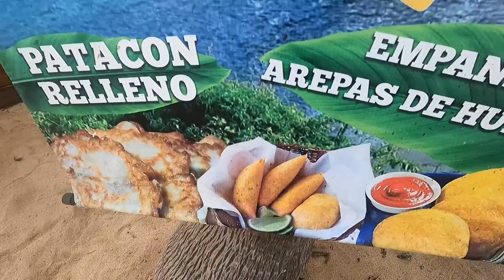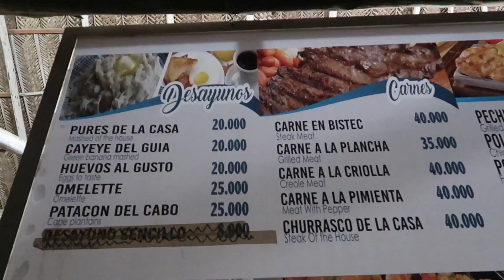KOLOMBİYA'DA HAMAKTA UYUDUM- Kolombiya YERLİLERİNİN YAŞADIĞI Tayrona Park - Kolombiya Gezisi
Kolombiya gezilecek yerler listesinde Karayip Okyanusu kıyısında Tayrona Park'ta hamakta uyudum. Yerlilerin de yaşadığı Tayrona parkta devasa örümcekler ve maymunlar da gördük. Inanılmaz bir deneyim.